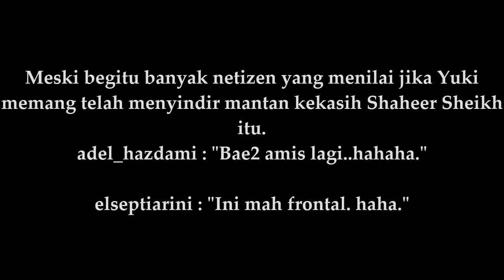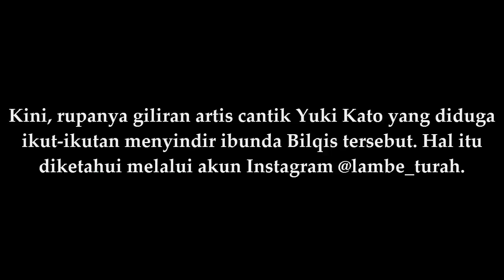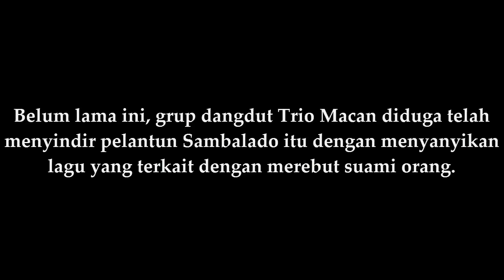Yuki Kato Sindir Ayu Ting Ting Sebagai 'Velakor' Lewat Video Ini